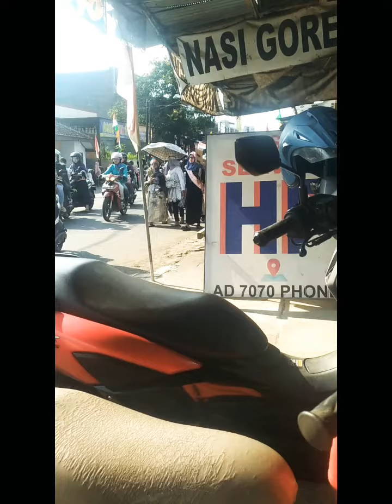Karnaval Budaya Simo Boyolali Dalam Rangka HUT NKRI ke 77th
Sesi kedua, lanjutan agenda
Dalam Rangka